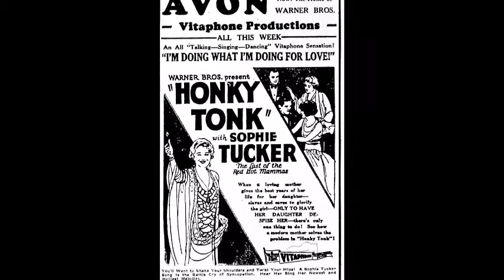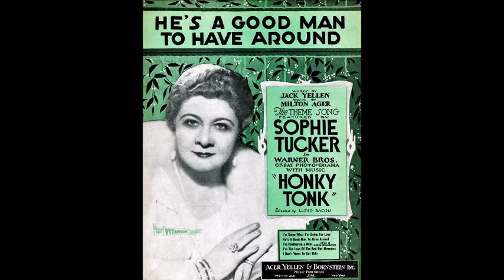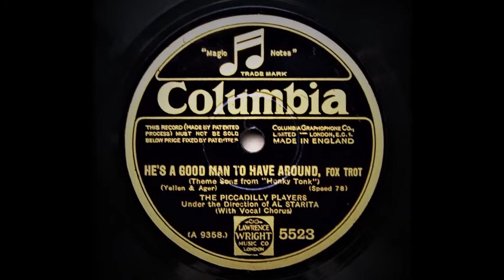He's A Good Man To Have Around - The Piccadilly Players (1929)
Theme tune from the 1929 Warner Bros. film , " Honky Tonk " starring Sophie Tucker.

The Piccadilly Players.

Al Starita , cl , as dir . ?

London , August 23 , 1929.